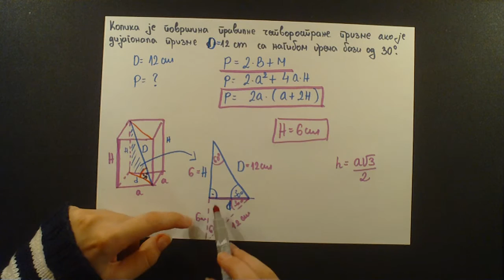Prizma. Pravilna cetvorostrana prizma. Naci P ako je data dijagonala prizme i nagibni ugao